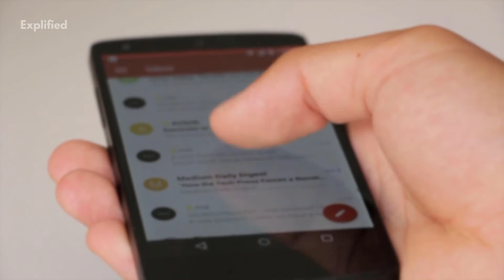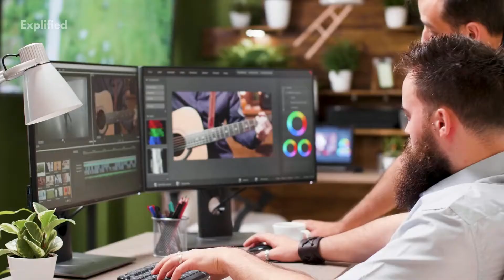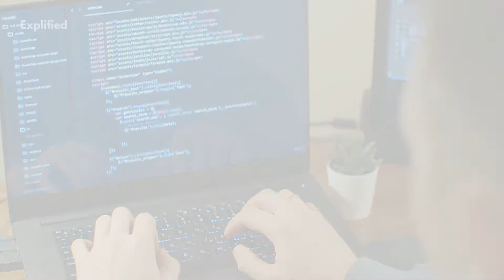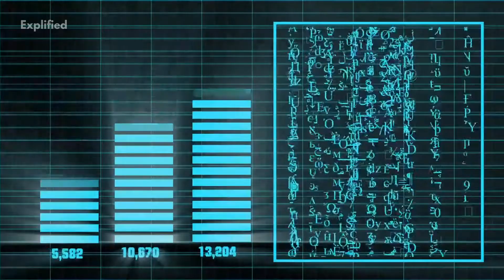Lehman's Laws Explained | Software Evolution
Lehman’s laws describe a balance between forces driving new developments on one hand, and forces that slow down progress on the other hand. Lehman demonstrated that software must modify and change exponentially.
To more about the laws, watch “Lehman’s Laws of Software Evolution Explained”!